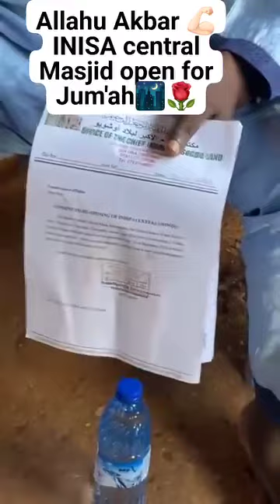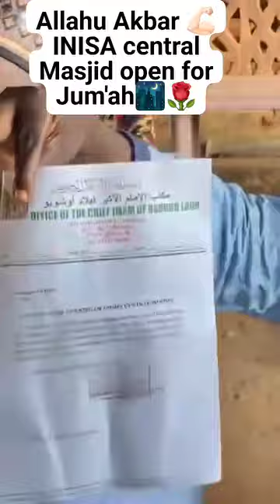Sheikh labeeb Rta